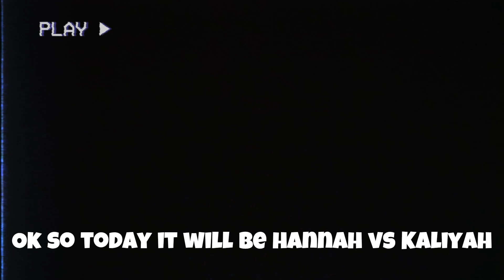Hannah vs Kaliyah ft 36sausage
Ye

SUB

OF

TJAT